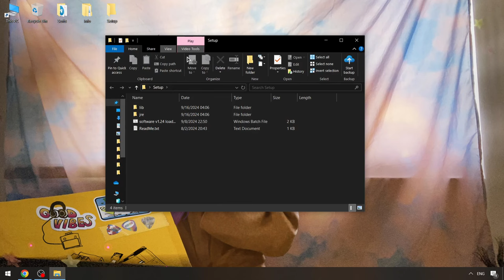PET99 Sim Executor x Roblox [UPDATED] | Roblox x Pet99 Sim Cheats Menu | Pet 99 Sim Script [FREE]